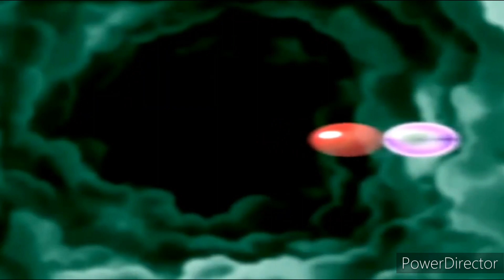Wild Aqulas - Mi gente ( J Balvin, Willy William )